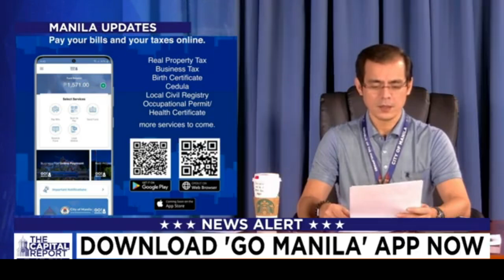SAN SA MAYNILA ANG PANGALAWANG BAHAY NI GENERAL MACARTHUR (itanong mo kay yorme)